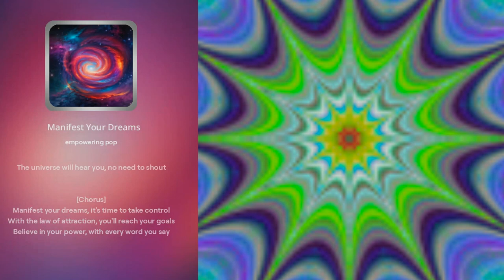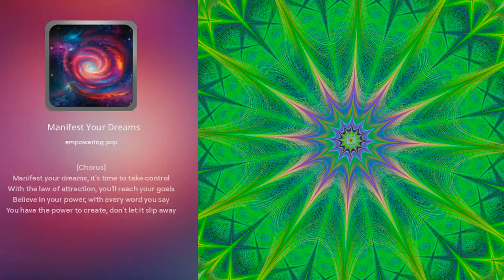Manifest Your Dreams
[Verse]
Close your eyes, picture what you want to be
Feel the energy, rising inside of me
You are the creator of your own reality
Thoughts become things, set your spirit free

[Verse 2]
Visualize success, it's right within your reach
See it, feel it, believe it, and you'll see
Focus on the positive, let go of all doubt
The universe will hear you, no need to shout

[Chorus]
Manifest your dreams, it's time to take control
With the law of attraction, you'll reach your goals
Believe in your power, with every word you say
You have the power to create, don't let it slip away